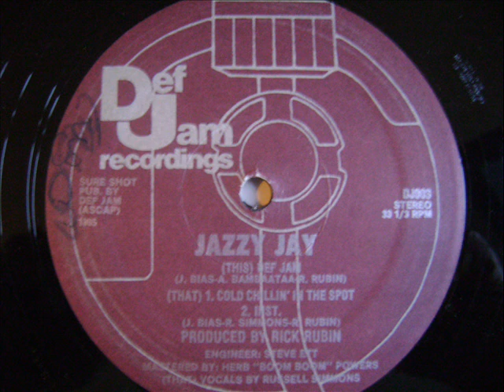Jazzy Jay - (This) Def Jam 1985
Def Jam Records Dj Jazzy Jay 1985